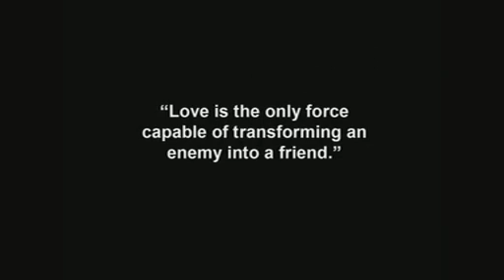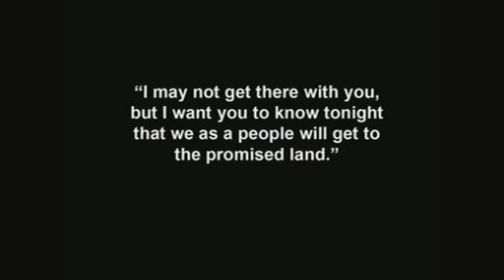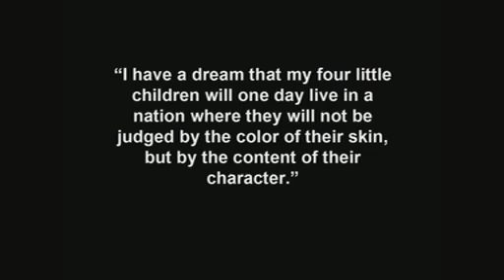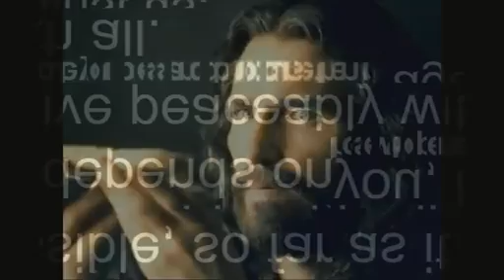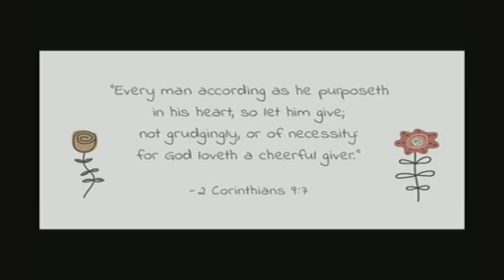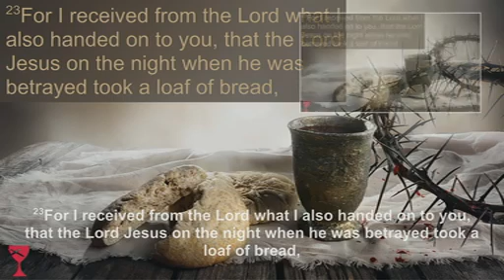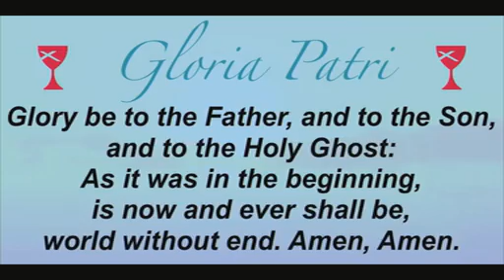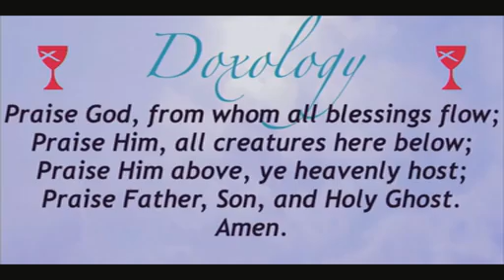January 24, 2021 Service